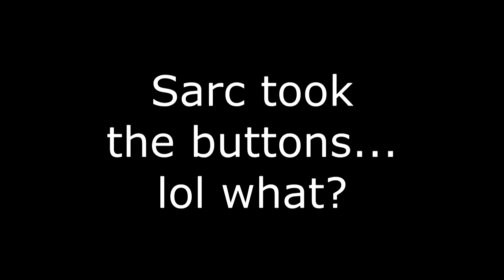Big Crits Reality Show - WoW - Big Crits - S4 Ep7 - The Aftermath Part 2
Big Crits would like to dedicate this episode to Premonition, which just announced the dissolution of their 25-man raid team. It's hard to grow when you're in the shadow of greatness, but Big Crits owes them a measure of thanks. Premo set a high standard for us to work towards - and we will continue doing so.

Have we kept you waiting on the edge of your seat?  In part 2 of this this two-part episode we bring you the aftermath of stoney's departure and give you some insight into the drama that commenced.  We also give a nod to the new man in charge, Jurr (%&*$% canadian :-p).

Have you dealt with this kind of drama? Do you think Big Crits can overcome? Let us know by commenting below.